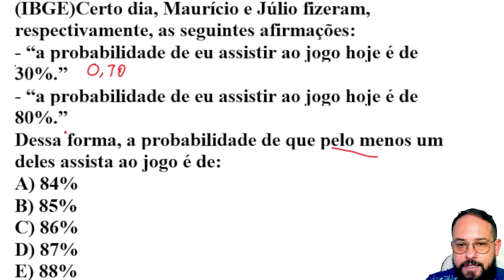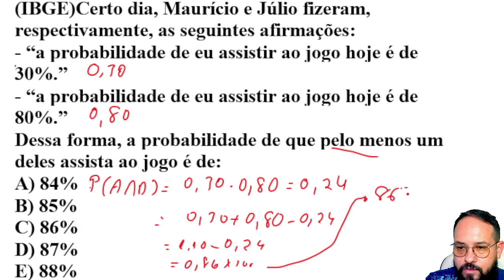(IBGE)Certo dia, Maurício e Júlio fizeram, respectivamente...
(IBGE)Certo dia, Maurício e Júlio fizeram, respectivamente, as seguintes afirmações:
- “a probabilidade de eu assistir ao jogo hoje é de 30%.”
- “a probabilidade de eu assistir ao jogo hoje é de 80%.”
Dessa forma, a probabilidade de que pelo menos um deles assista ao jogo é de:

😘Bem-vindo ao nosso canal de matemática NA SUA TELA!

🌟 Aqui, exploramos o mundo fascinante dos números, fórmulas e teorias matemáticas para estudantes de todas as idades e níveis. Nosso objetivo é ajudar cada aluno a entender e apreciar a matemática, desde os primeiros anos escolares até a universidade.

📚 Conteúdo por Nível de Ensino:
🟢Ensino Fundamental 1 (1º ao 5º ano):
Conceitos Básicos:Aprenda os fundamentos da matemática, incluindo adição, subtração, multiplicação e divisão.
Geometria Simples: Descubra as formas geométricas básicas e suas propriedades.
Resolução de Problemas:Desenvolva habilidades de resolução de problemas com exemplos práticos e atividades interativas.
  📘 Livro Recomendado
"Matemática Divertida para Crianças" - Uma introdução divertida aos conceitos matemáticos básicos, com jogos e atividades que incentivam o aprendizado.

🟢Ensino Fundamental 2 (6º ao 9º ano):
- Álgebra Básica:Introdução a equações, variáveis e operações algébricas.
Geometria:Estudo de ângulos, triângulos, círculos e outras formas geométricas mais complexas.
Frações e Decimais: Entendimento aprofundado de frações, decimais e porcentagens.
- Problemas do Dia a Dia:Aplicações práticas da matemática em situações cotidianas.

📘 Livro Recomendado:
"Matemática Essencial para o Ensino Fundamental 2"- Um guia completo para estudantes que querem fortalecer suas habilidades matemáticas e entender conceitos de forma clara e objetiva.

🟢Ensino Médio:
Álgebra Avançada: Equações quadráticas, polinômios, e funções.
Geometria Analítica: Exploração de pontos, retas, e curvas no plano cartesiano.
Trigonometria: Estudo de ângulos e funções trigonométricas.
-Estatística e Probabilidade: Introdução a dados, média, mediana, moda e cálculo de probabilidades.
Pré-Cálculo: Preparação para o cálculo, abordando limites e continuidade.

📘 Livro Recomendado:
"Matemática para o Ensino Médio"- Cobertura abrangente de álgebra, geometria, trigonometria e pré-cálculo para preparar os alunos para exames e estudos futuros.
🟢Faculdade:
Cálculo:Limites, derivadas, integrais e suas aplicações.
-Álgebra Linear: Vetores, matrizes, determinantes e sistemas lineares.
-Estatística Avançada:Análise de dados, distribuições de probabilidade e inferência estatística.
Matemática Discreta: Teoria dos conjuntos, lógica, grafos e algoritmos.
- Equações Diferenciais:Solução de equações diferenciais ordinárias e suas aplicações em diversas áreas.

📘 Livro Recomendado:
"Cálculo" - James Stewart  - Um dos livros mais populares para o estudo do cálculo, abrangendo todos os tópicos fundamentais com clareza e profundidade.
"Álgebra Linear e Suas Aplicações" - David C. Lay
Excelente para estudantes universitários, oferecendo uma visão clara da álgebra linear e suas aplicações práticas.

🌐 Sites Confiáveis:
Para recursos adicionais e mais materiais de estudo, confira esses sites recomendados:

📈 Participe da Comunidade:
💕Assine o Canal: Não perca nossos vídeos mais recentes! Clique em "Inscrever-se" e ative o sino de notificações. 🔔

📢😍Comentários e Dúvidas: Adoramos ouvir seus comentários! Deixe suas perguntas e sugestões nos vídeos, e ficaremos felizes em ajudar.
Compartilhe: Se você gostou do nosso conteúdo, compartilhe com amigos e familiares. Vamos espalhar o amor pela matemática juntos!

🙏🙏Gratidão a todos que nos acompanham! Seu engajamento é o que nos impulsiona a continuar produzindo conteúdo❤️😍